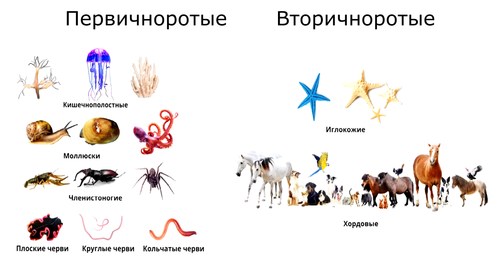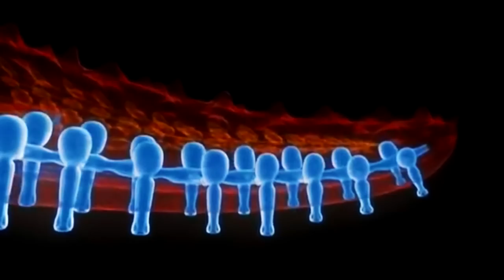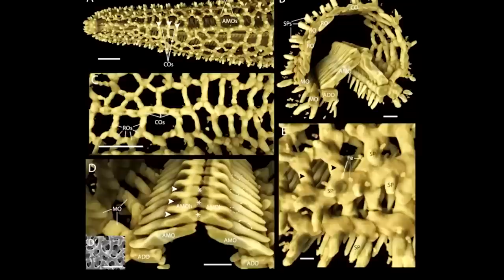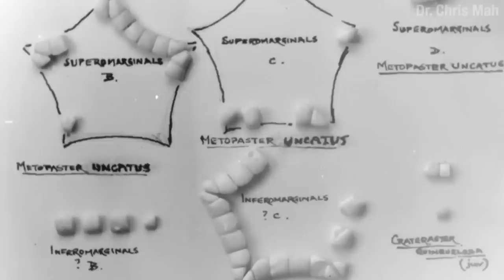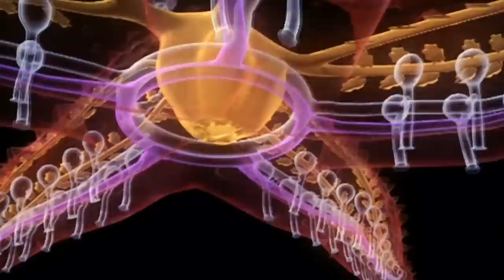МОРСКИЕ ЗВЕЗДЫ: шокирующие факты! Наталья Носова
Отдыхая на море, многие из нас встречали морских звёзд.Они не только очень красивы — некоторые их особенности  по-настоящему шокируют. А ещё, между нами много общего. Рассказывает Наталья Носова, заведующая сектором работы со школьниками Дарвиновского музея.